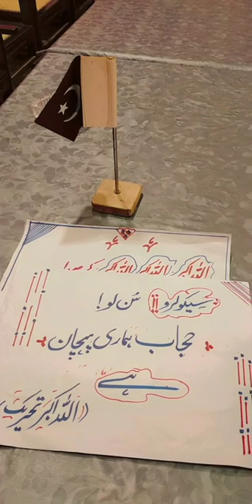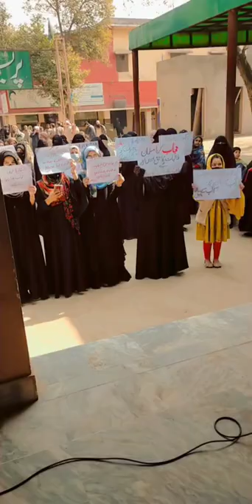hijjab over power(protest for hijjab) in Qila didar singh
speach on hiiab . protest for Indian Muslims .hijjab is over power .